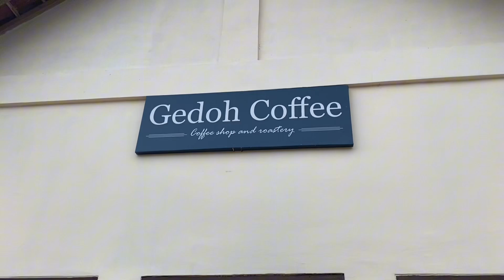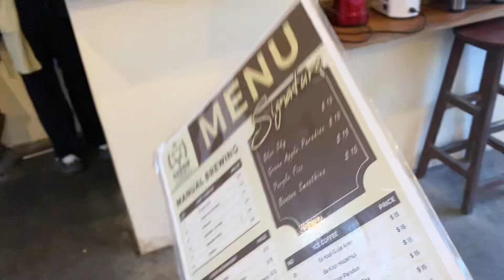Kedai Kopi di Pinggir Sawah - Inspirasi Usaha